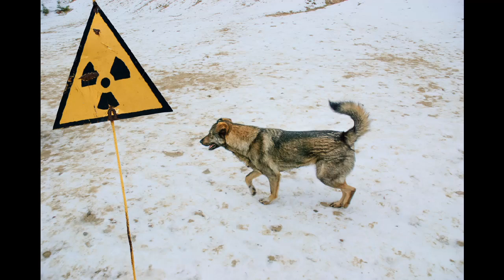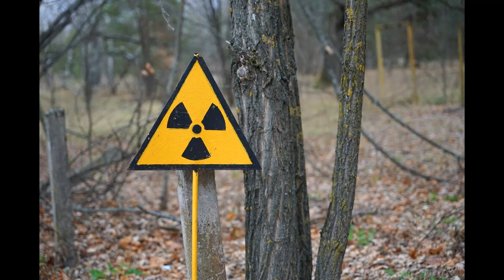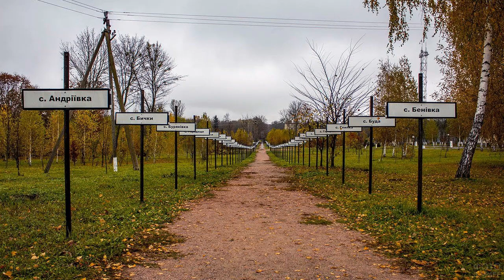MUTANT ANIMALS OF CHERNOBYL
...We will look today at mutations of Chernobyl animals.